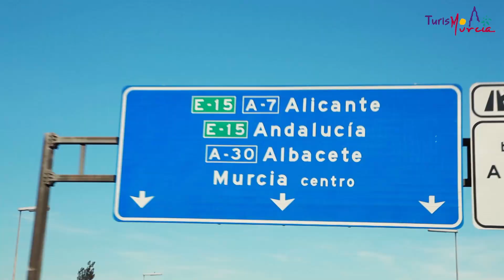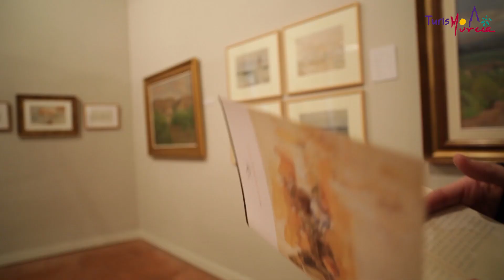Descubre la ciudad de Murcia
Vídeo que describe la ciudad de Murcia, su patrimonio, su luz y su oferta de arte y ocio.